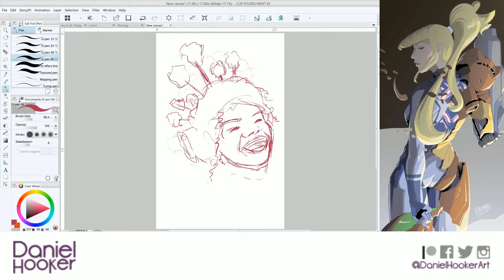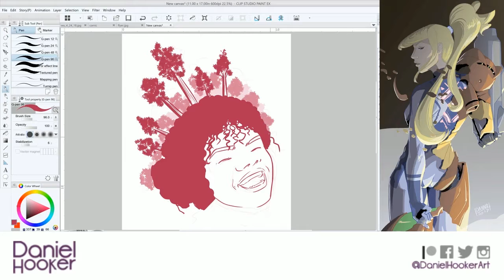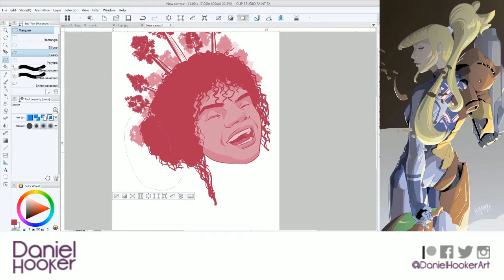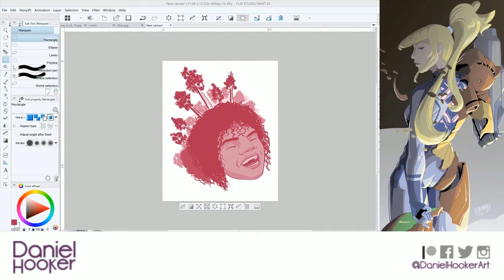Daily Warmup Timelapse 4/25/18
Landscape // Portrait